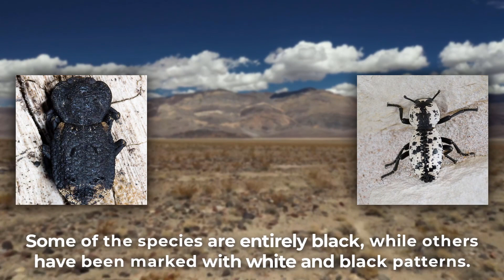You Can Never Crush This Beetle | Strongest Insect In The World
This Video is About An Insect That Can Withstand A lot Of Pressure With It's Welle Functioned Body